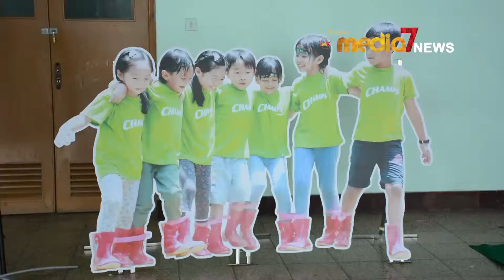ကေလးငယ္မ်ားအတြက္ Champs For Champions Game Show ( Season - 1 ) ၿပိုင္ပြဲႀကီးျပုလုပ္